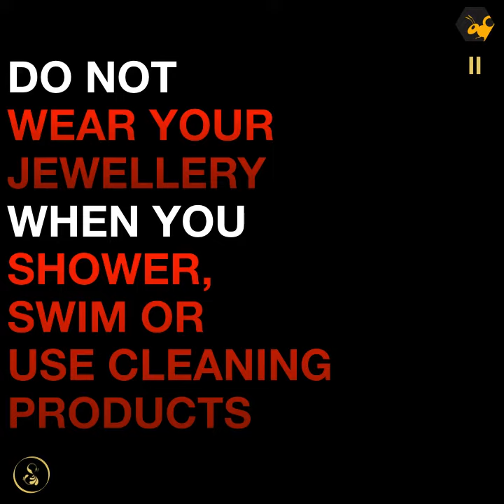Silver Jewellery Care and Tips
Jewellery Care Tips to keep your precious pieces looking fabulous for years and years. Don’t forget to take notes